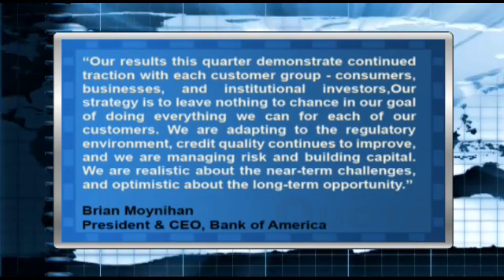Bank of America Tops Profit Estimates As It Adapts To "Regulatory Environment"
"Bank of America (NYSE:BAC) reported a Q3 EPS of $0.27, ex-items, beating consensus estimates of $0.16.

Total revenue net of interest expense rose slightly year-over-year to $26.98 billion, but came in short of consensus estimates of $27.15 billion. President and Chief Executive Officer Brian Moynihan said,  ""Our results this quarter demonstrate continued traction with each customer group - consumers, businesses, and institutional investors,Our strategy is to leave nothing to chance in our goal of doing everything we can for each of our customers. We are adapting to the regulatory environment, credit quality continues to improve, and we are managing risk and building capital. We are realistic about the near-term challenges, and optimistic about the long-term opportunity."""